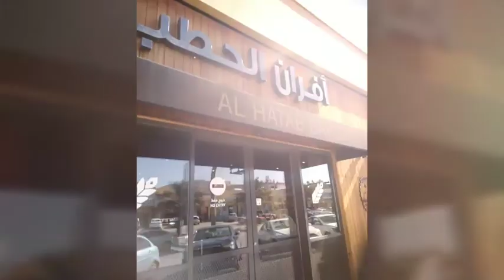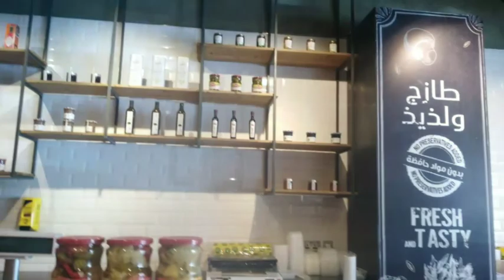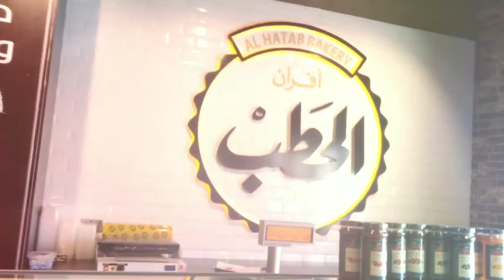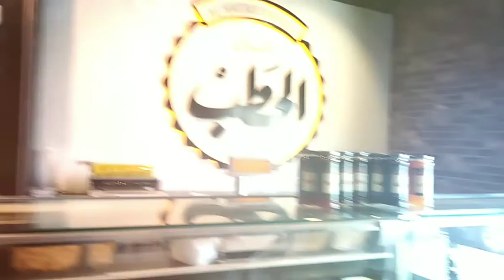Al Hatab bakery Riyadh road Hashan bin Ali